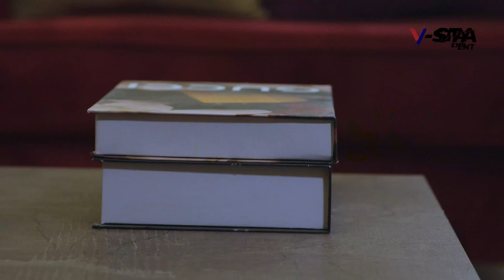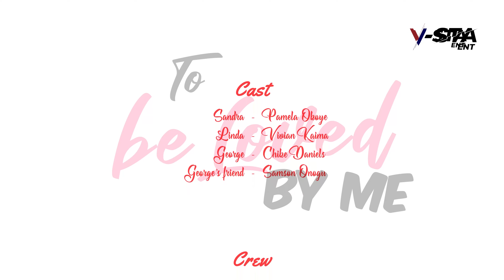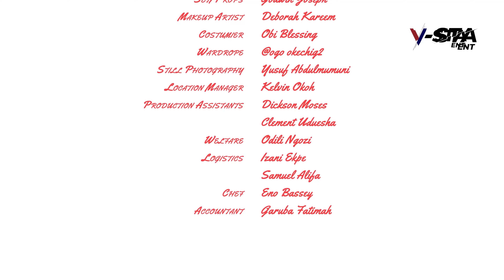She Was A Homeless Gal,I Gave A Place To Stay Bt Her Character Made Me Fall Hopelesly Inlove Wit Her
Cast:
Producer: To be loved by you

Director:

Watch the very best videos of Nigerian Nollywood movies, Nigerian actors, and other African movies